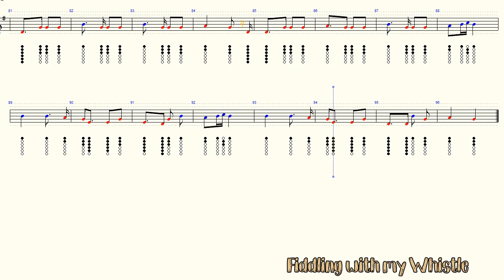Oft in the Stilly Night - Thomas Moore - Folk Song - Tin Whistle - Play Along Tab Tutorial